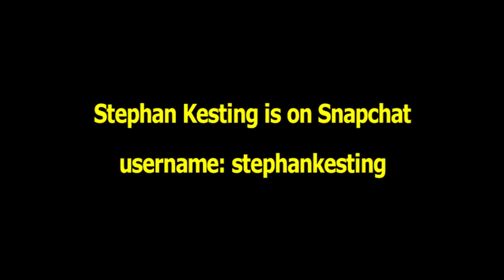BJJ Snapchat Snippets: Risk vs Reward in Jiu-Jitsu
Stephan talks about how much risk should you accept in BJJ.  This series of short videos was first released live on his snapchat channel. or by his username "stephankesting"

Or click here for more information about snapchat and how to follow Stephan there